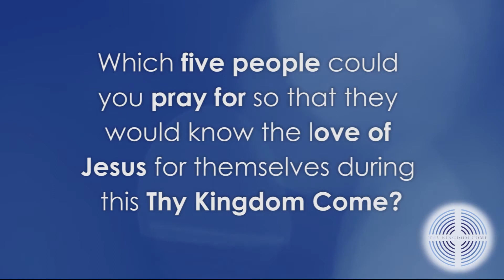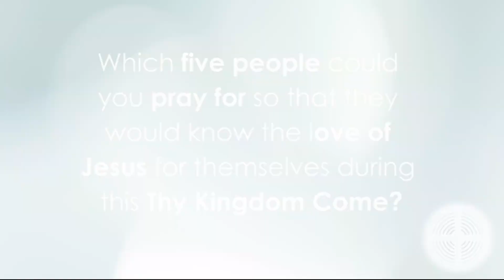APP Youth Reflection Day 4 Sorry Elle Limebear fr mp4